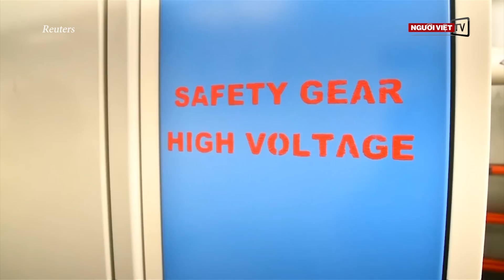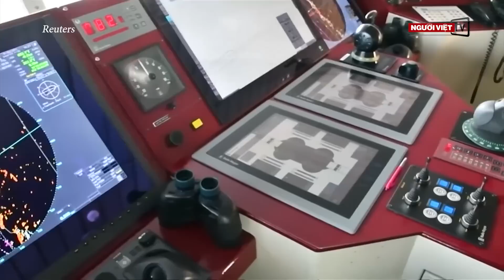Chiếc phà không xả khói ở Thụy Điển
Hai chiếc phà Tycho Brahe và Aurora của công ty Forsea ở Thụy Điển không xả một chút khói nào nhờ chạy bằng bình ắc-quy.